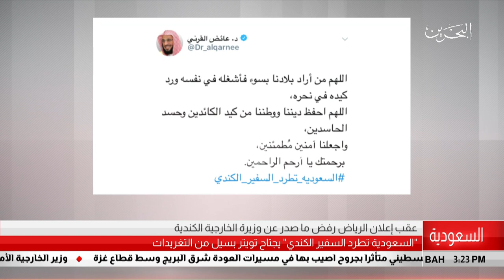البحرين مركز الأخبار : إعلان السعودية طرد السفير الكندي يجتاح تويتر بسيل من التغريدات 06-08-2018